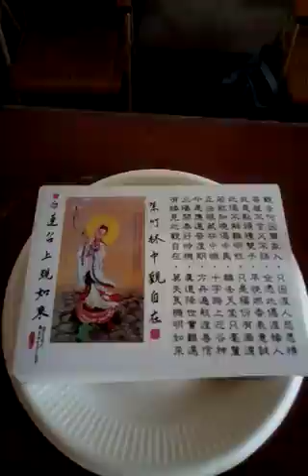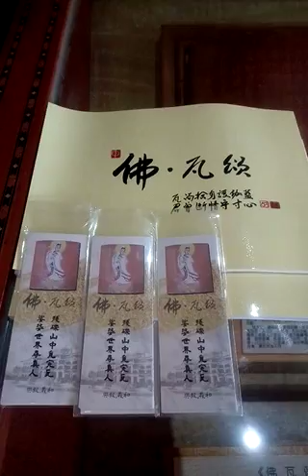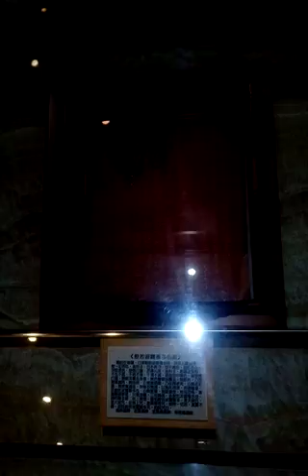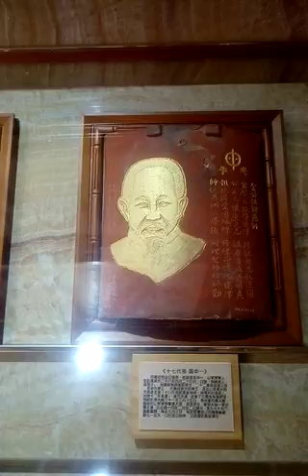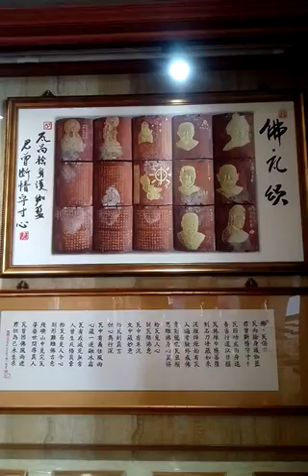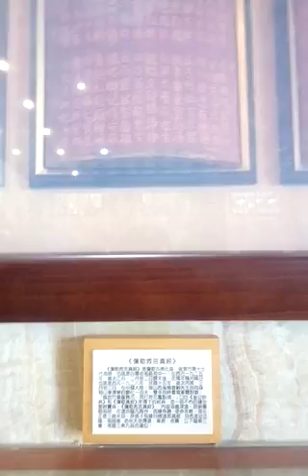VID_20230122#瓦之頌 藝術彩繪或黑白圖像#神源山莊義和聖堂 已在農曆兔年大年初一舉辦再度啟用六十四代祖師彩繪像儀式_132356 有越南人來求道及用鮮花供佛，另有印度道親坤道帶著子女來